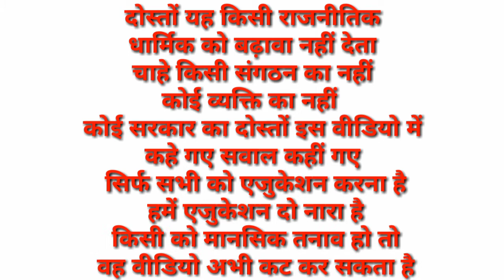🤔🤔🙄🙄 Hame education do हमें शिक्षा की जरूरत है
Hamen education do Hamen Shiksha ki jarurat hai hi Hamare Chhote Jaat bacche ST SC OBC wale main rakhti wale Kyon Aage Nahin padh Pa rahe hain Sarkar se mera Sawal hai